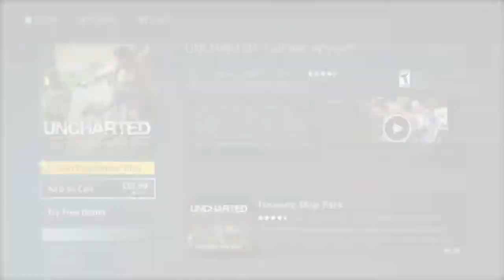Playstation Store on PS3 and PS Vita - Closing or Continuing Operations?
According to the official Playstation Blog - the PlayStation Store for PS3 and PS Vita devices will not be closing!

This is quite remarkable for a few reasons!  Firstly, the gaming public spoke out, and there were a lot of them, and incredibly the Sony listened!  Shows you that companies are listening when you pushback and state your opinions en masse.

The second thing that really surprises me is that Sony, and particularly Jim Ryan, actually admitted they were wrong.  It’s not easy to admit that to yourself sometimes, let alone to the public.